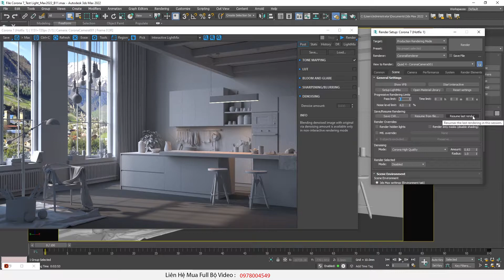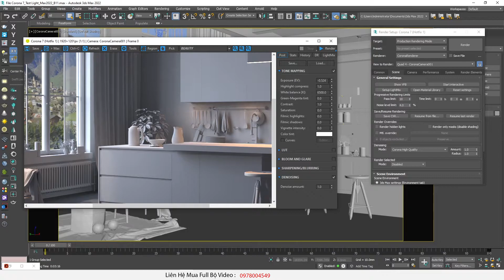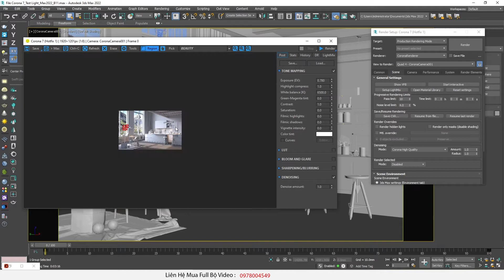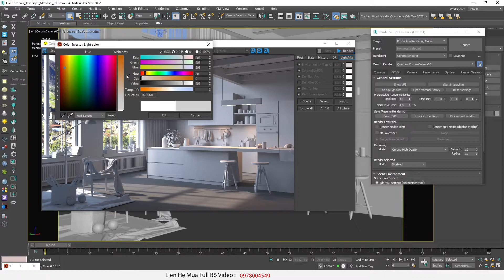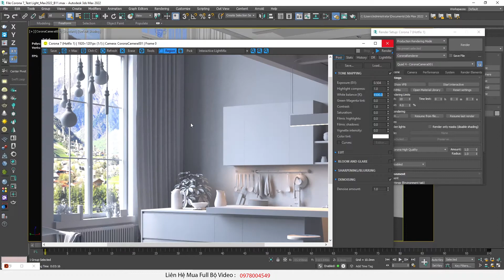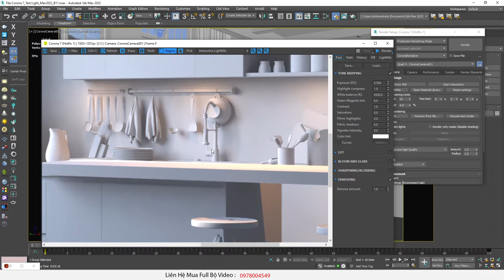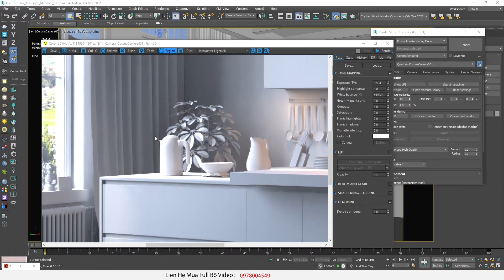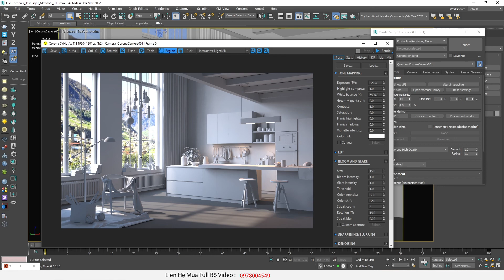♛ Thông Số Bảng LightMix Trong Corona Render . B11